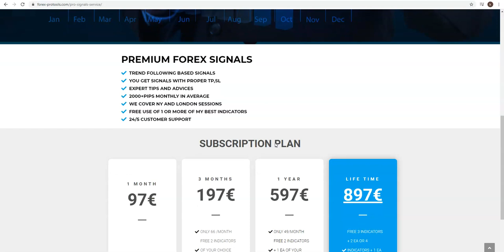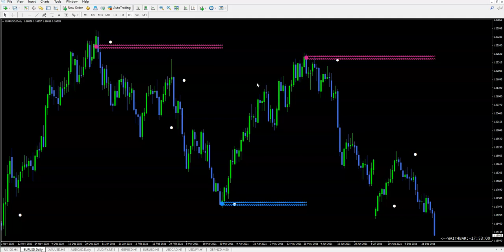BINARY CIRCLE V3.....50% PROMO EXTENDED MORE 1 DAY !!!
FIND ALL INFO IN A VIDEO.

GET 50% DISCOUNTED PRICE...ONLY 85 EUR STILL TODAY !!